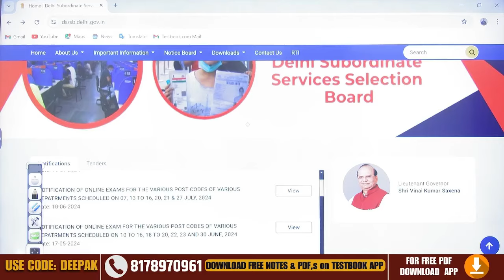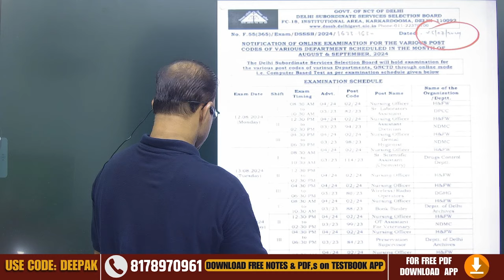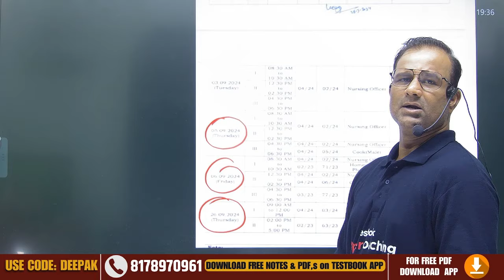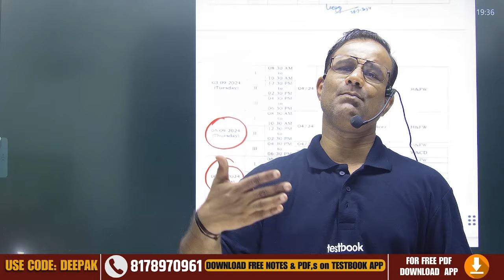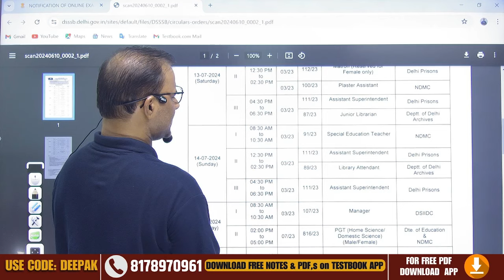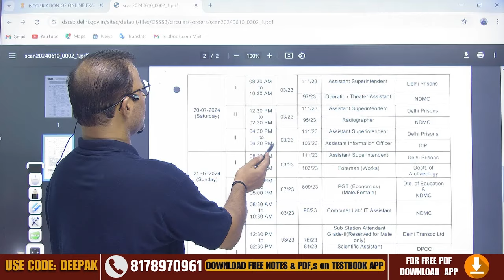DSSSB TGT PGT Exam Date Out | DSSSB 2024 Exam Date | DSSSB Vacancy | Deepak Sir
➡️ यदि आप DSSSB 2024 की तैयारी कर रहे हैं या करना चाहते हैं तो हमें बतायें